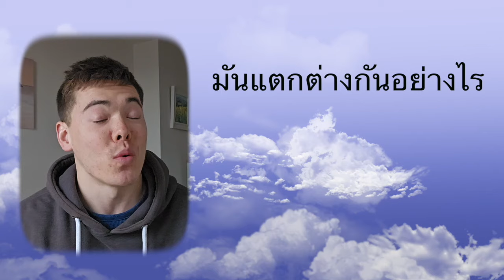เครื่องออกกำลังกายเทียบกับฟรีเวท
เธอเคยสงสัยบ้างไหมว่าฟรีเวทหรือเครื่องออกกำลังกายมันแตกต่างกันอย่างไร?
ในวิดีโอนี้ผมอธิบายข้อดีและข้อเสียของทั้งสองอย่างและเปรียบเทียบด้วย.